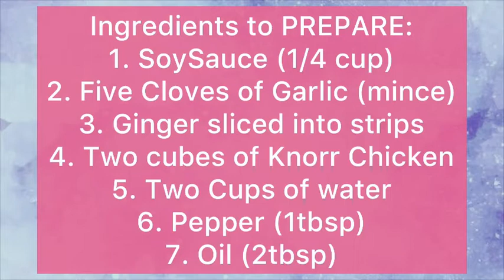Easy Adobong Manok Recipe | Louise Saavedra Vlog